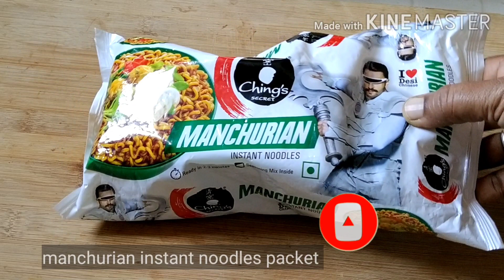MANCHURIAN Instant Noodles/veg instant noodles, నూడుల్స్ రెసిపీ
Hi everyone in this channel easyway cooking and simple delicious recipes and mostly home cooking  Recipes.